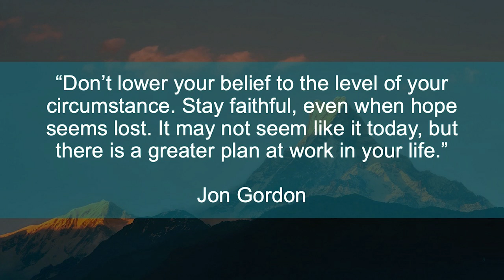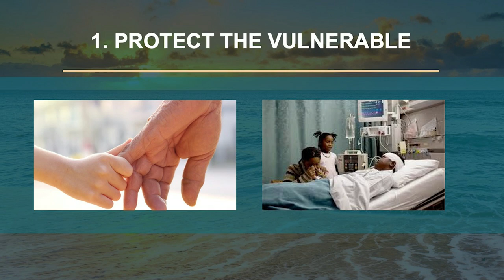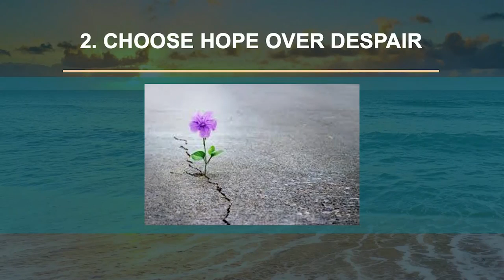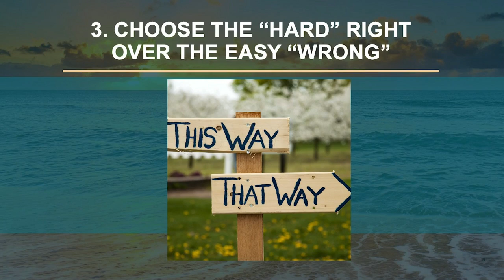Speeches from the East Hall High School Graduation May 22 2020